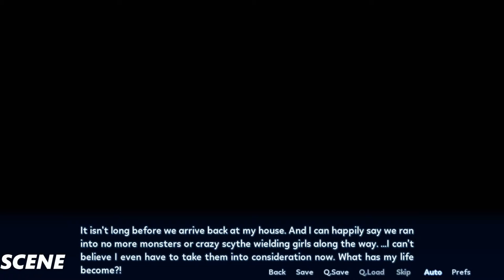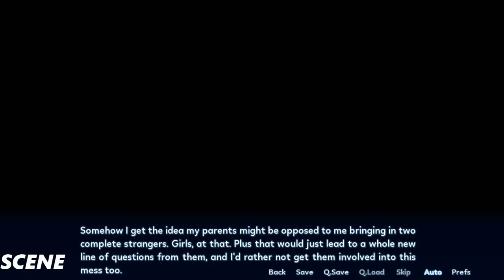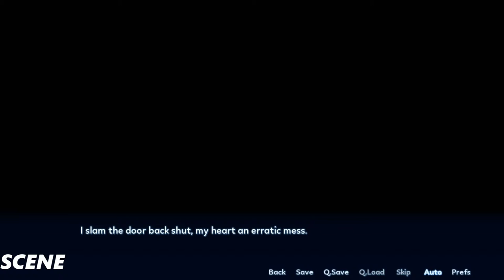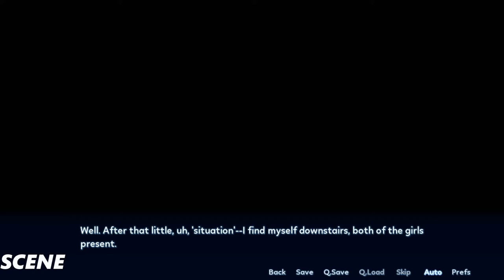Sakura Angels Part 8 Gameplay/Playthrough (1080p HD PC)